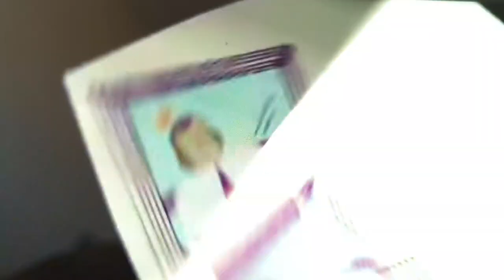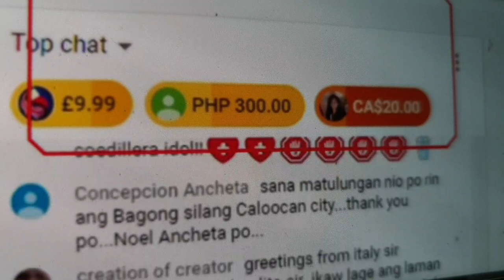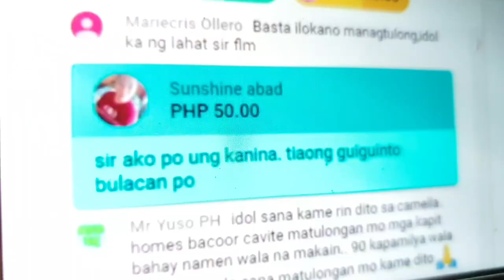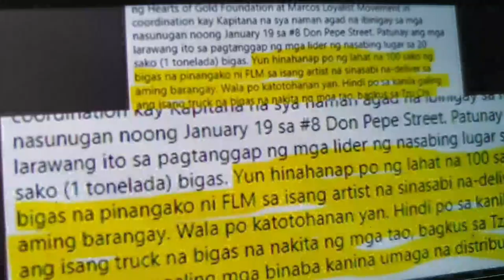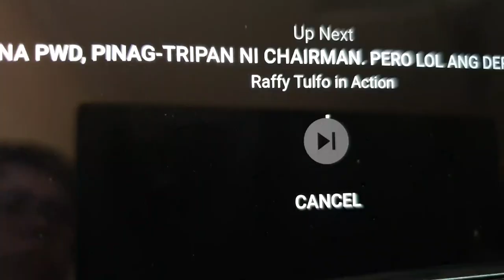FRANCIS LEO MARCOS MULING BINIRA NI TATANG INVESTIAGATOR ,SABAYSABI LIKE AND SUBSCRIBE SA KANYA.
FLM PINAGBINTANGAN HITECH NA SCAMMER NI TATANG KAYA NYA KAYA PANINDIGAN SA KORTE ITO O PANINIRA LANG,PANOORIN HANGGANG DULO